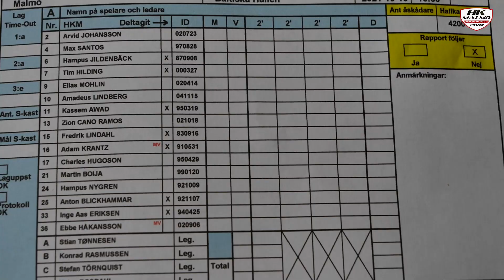HK Malmö – Drömmen om SM-guld – avsnitt 5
Under 5 avsnitt får du chansen att lära känna spelarna, höra deras historia, drömmar och tankar om handbollslivet.